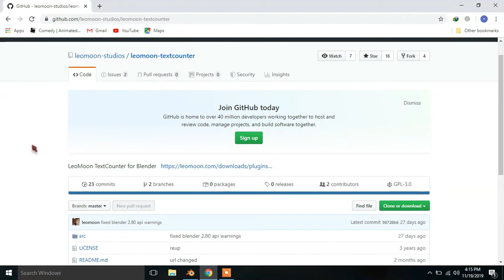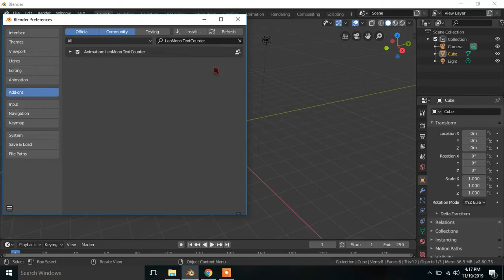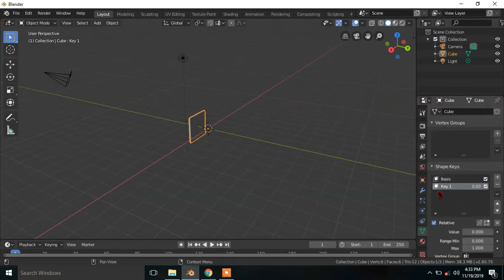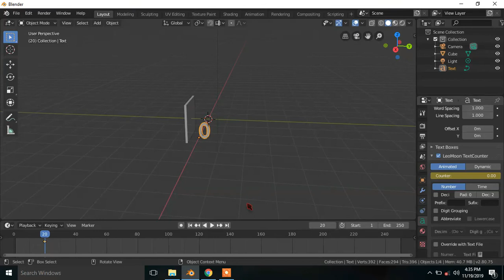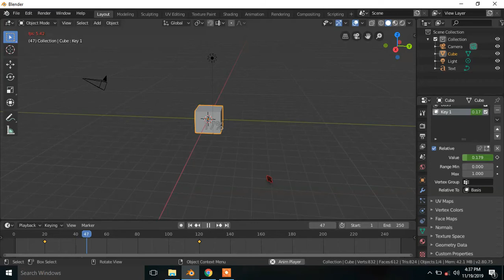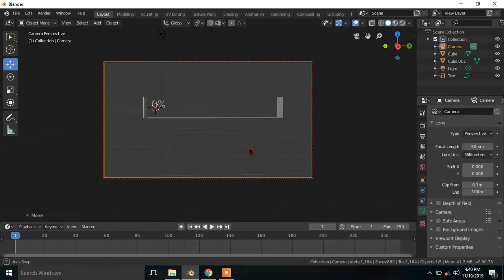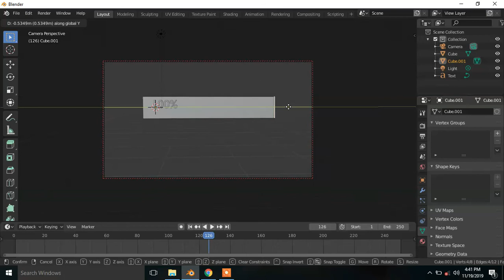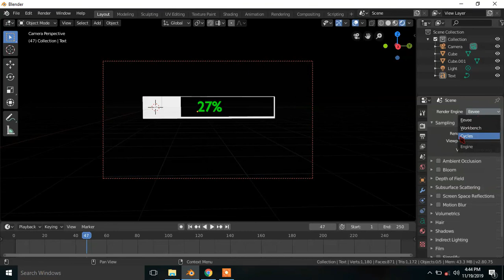Animated Loading Bar tutorial in hindi [Blender 2.8] | PowerToon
Blender [2.8] tutorial in hindi: Loading Bar animation [ hindi ]

हेलो दोस्तों
इस वीडियो में मैंने बताया है की कैसे आप blender 2.8 में Loading Bar animation वीडियो बना सकते हैं ।